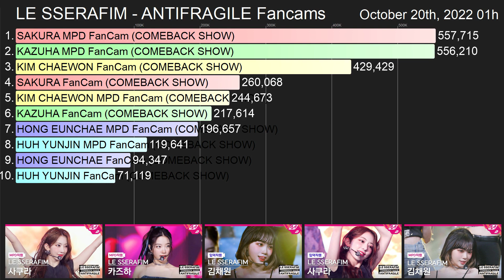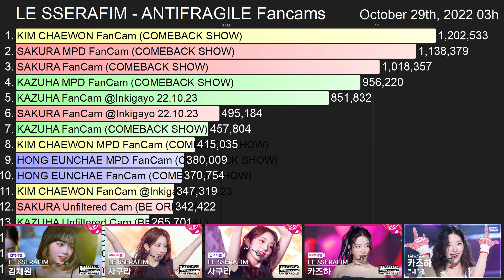LE SSERAFIM - ANTIFRAGILE - Fan Cam Ranking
The viewcount ranking of the individual fan cams at music shows for LE SSERAFIM's first comeback song ANTIFRAGILE

SAKURA KAZUHA KIM CHAEWON HONG EUNCHAE HUH YUNJIN